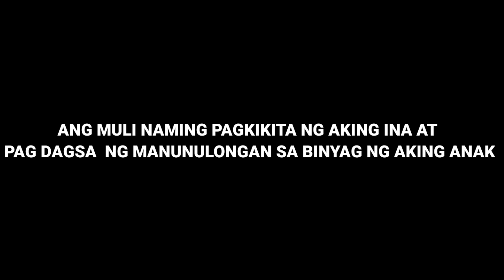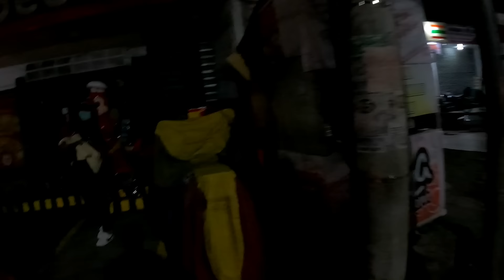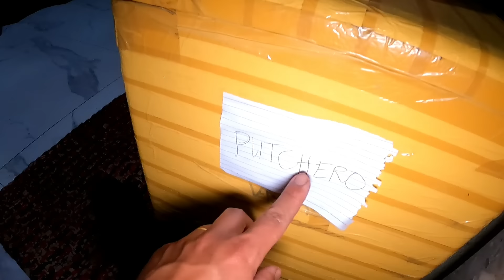Hindi Ko Akalain Na Ganito Pala! At Muling Pagsasama Namin Nila Mama +Dinumog Kami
ren tv